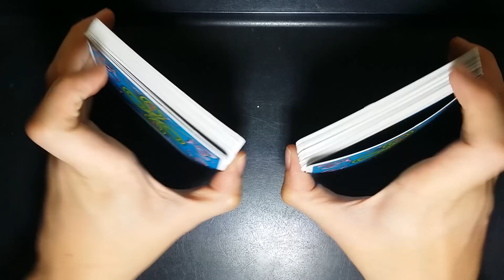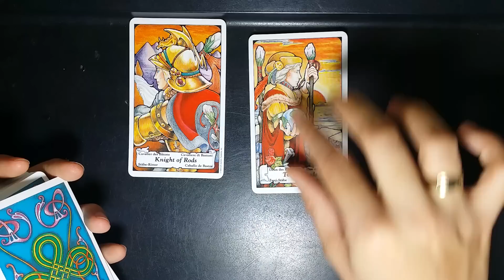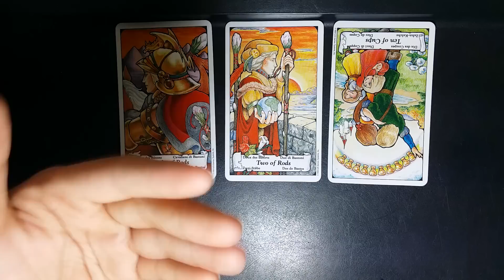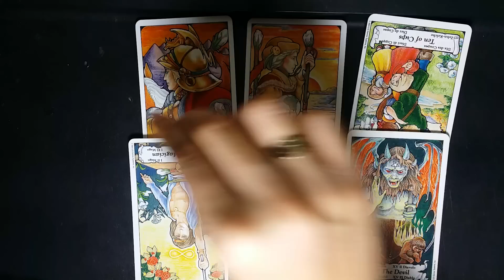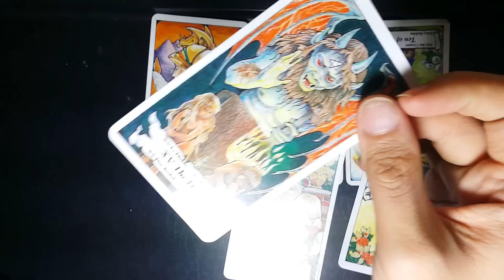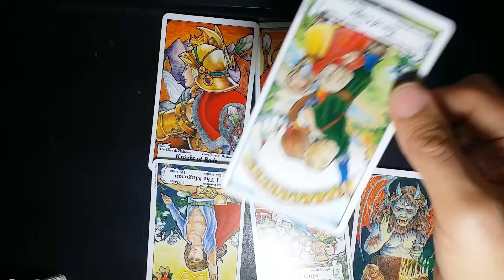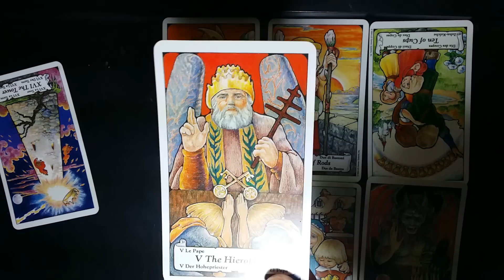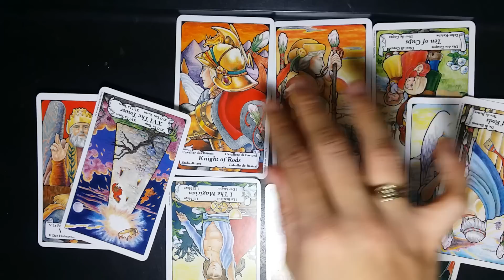Leo 💖 Dec 15-30 From toxic to fantastic relationship!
HAPPY HOLIDAYS!